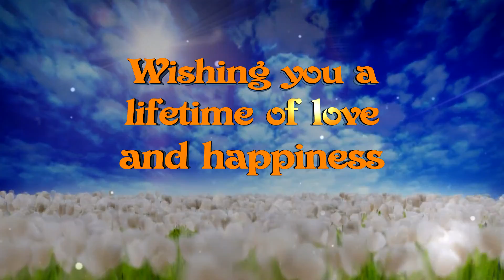Laxmikanta😎 Weds Puspita👸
At We Click , we are a team of professional photographers who are steadfastly committed to providing high-quality photographs from your wedding day so that you can cherish them forever. We are renowned as the best wedding photographers in Odisha and make it a point to deliver the most beautiful photos from the big day. We understand the fact that this occasion will only come but once in your life, and the photos from the day are something that you will be able to see forever. Rather than making fake claims, we let the skills and expertise of our wedding photographers bespeak our prowess. To maintain the reputation earned by us over the years, our photographers keep themselves updated with the latest wedding photography techniques. All of them have the necessary technical expertise and professional experience. They continually strive to make your d-day less stressful for you. Approach us for wedding photography in Odisha and you can choose from numerous packages at competitive prices. We rely on creative styles to make your photographs unique and interesting.